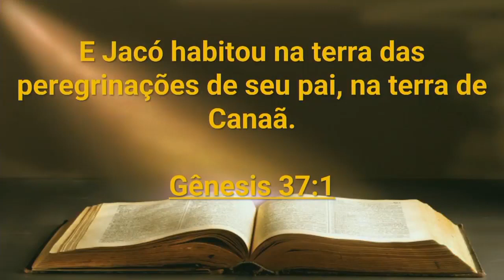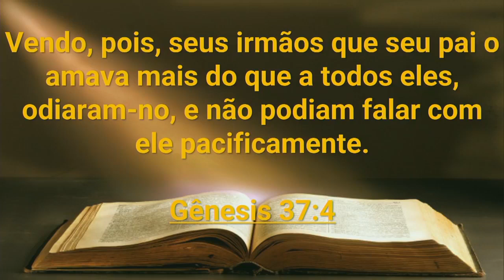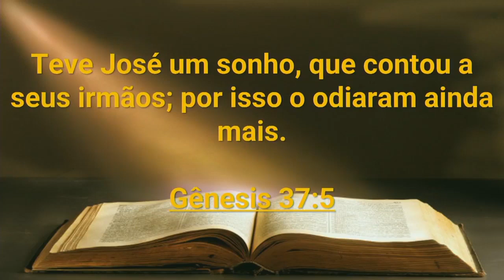CULTO EM SEU LAR